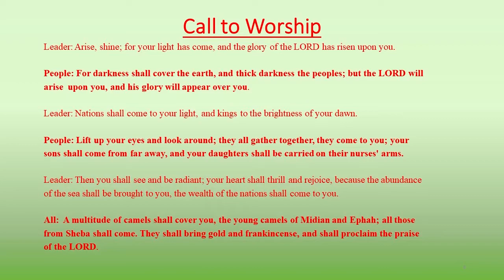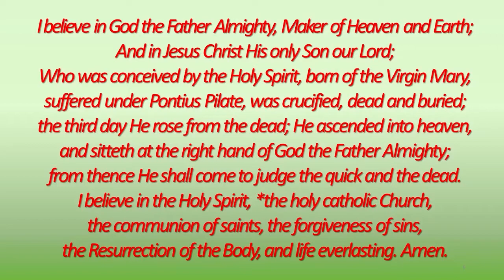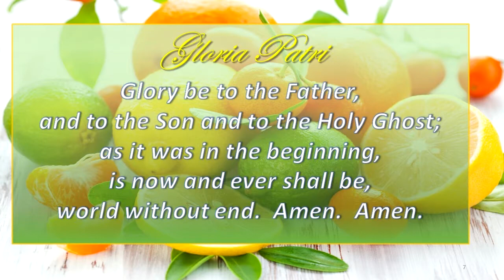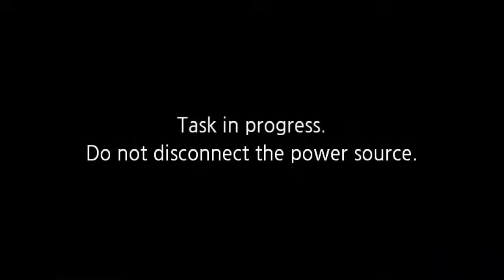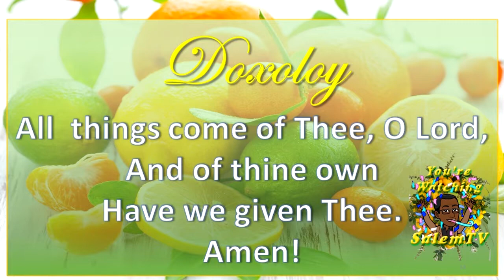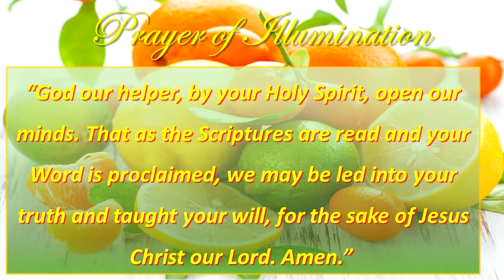January 5, 2020 Program Sunday Morning Worship Service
402 W. John Avenue
Orange, Texas  77630
Rev. Develous A. Bright, Pastor